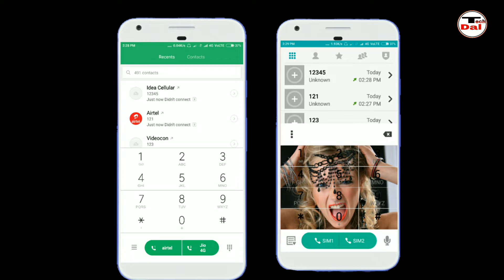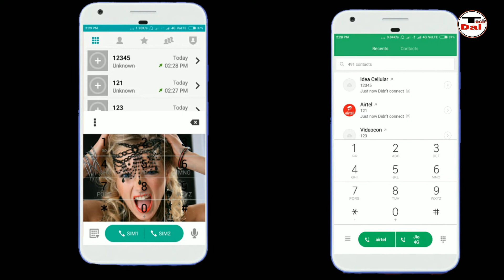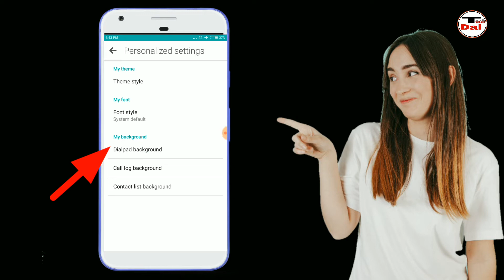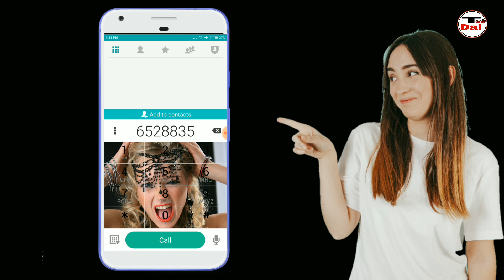dailpad में अपनी फोटो लगाओ ,सबको दिखाओ/best daillad tips/dialpad secrets/ dialpad tricks/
Hi friend
            In this video you will learn about best trick of dailpad.best dailpad tips and tricks and dailpad secrect .And good tips of your mobile.

Your friend - badal
               {Tech dal}

Welcome 🌷friend🌷 on my channal🙏🙏🙏🙏
 Hi friend ,
                 I upload regularly intresting and helpful tech video for everyone by which you can use and understand your  mobile more better and you can use your mobile with latest tips and tricks.
                                      👍Tech Dal👍 is not only a channal ,but 👍Tech Dal 👍 is your 🍬best friend🍬 who's always ready to help you.
                      🌷friend🌷 if you want to ask anything about 💐tech💐 please ask me in comment section.i will always try to answer your question.
   Thanks👍 friend👍
     🌹🌹🌹☺Keep smiling and learn with me latest tech information.☺🌹🌹🌹

         🌷 दोस्तों🌷हमारे चैंनल Tech Dal पर आपका स्वागत है🙏🙏🙏🙏🙏🙏🙏🙏🙏🙏🙏🙏🙏
               दोस्तों मैं इस चैंनल पर tecnologia से जुड़ी बहुत सारी बाते share करता रहता हूं जिससे कि आप technologi को अच्छी तरह समझ सकें और अपने मोबाइल का भरपूर अच्छे से और intresting ढंग से use कर सकें।
                हमारे चैंनल पर आप हमेशा नई नई और usefull जानकारियां हमेसा सीखते रहेगें।इसलिए             🌷दोस्त🌷आप हमारे चैंनल 👍Tech Dal 👍 को subscribe जरूर कर ले और हमेसा सीखते रहें नया और usefull intresting जानकारियां।
          🌷दोस्तो🌷 👍Tech Dal 👍 सिर्फ 1  चैंनल नहीं बल्कि आपके🌷मित्र 🌷है जो हमेसा आपकी सहायता करने के लिए तैयार रहता है।
             🌷 दोस्तो🌷 आप 💐technologi 💐से जुड़ी या अपने 💐मोबाइल💐 से जुड़ी कोई भी बात हमसे कभी भी comment में पूछ सकते है ,मैं कोसिस करूँगा की मैं आपके हर सवाल का जबाब दे सकूँ।
       🌹🌹🌹☺ दोस्तों हमेसा मुस्कुराते रहें और हमारे साथ नई नई जानकारियां सिखाते रहें☺🌹🌹🌹